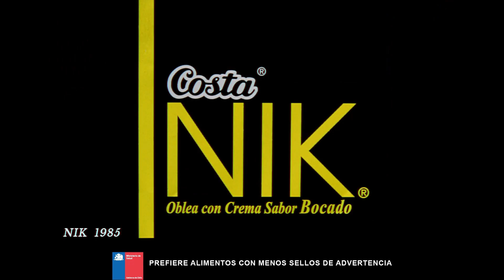Típico de este Costa (Chile 2024)